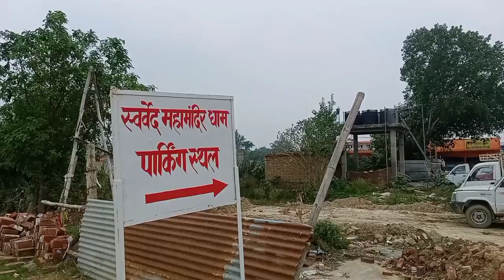स्वर्वेद महामंदिर धाम उमरहां वाराणसी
सर्वे मंदिर.Bharat mein bahut 😱hi khubsurat 🙏 Mandir iska naam hai sarve Mandir Varanasi sthit

swarved mahamandir dham varanasi uttar pradesh
swarved mahamandir dham jagjivan prasad

Swarved Mandir is anokhe dham ke bare mein jaane jahan pahunche Modi.  aagman

ghat surveyMandirsarvVidya today

सर्वे मंदिर.

Swarved Mahamandir Dham, Umraha Varanasi | स्वर्वेद महामंदिर धाम उमरहां वाराणसी |Maharshi Sadafaldeo

स्वर्वेदमंदिर के बारे में जानकर चौंक जाएंगे ऐसा मंदिर जो सिर्फ वाराणसी में है दुनिया में और कहीं नही।  जानिए स्वर्वेद मंदिर बारे में

लेकर कई सवाल लोगों के मन में है। हम आपको बता दें इस मंदिर में किसी भी भगवान की पूजा नहीं होती है। और ऐसा मंदिर है जो सिर्फ वाराणसी में है दुनिया में और कहीं नहीं। जानिए स्वर्वेद मंदिर बारे में

Sarve Mandir is anokhe dham ke bare mein jaane jahan pahunche Modi.  aagman

ram mandir,umrah k arkan,ayodhya ram mandir,mandir,hotels for umrah,ram mandir issue,ram mandir dispute,umrah ka tarka,umrah k faraiz,umrah ka tarika,umrah k baad ganja hona,umrah k ahkam,umraha gram,kashi vishwanath mandir,umrah ke masail,umrah k liye baal katna,rahul gandhi,narendra modi,dharmendra nirmaliya,modi rajasthan,narendra modi birthday,pm narendra modi,narendra modi interview,chandra,rahul gandhi popularity.   chandragupta maurya,chandra gupt maurya,chandra gupta maurya,keshav prasad maurya,chandra gupta maurya swastik,chandra gupt maurya epsiodes,chandra guptha maurya stories,chandra gupta maurya all episode,chandra gupt maurya all episodes,chandra gupt maurya daily episodes,mauryan empire,chandra guptha maurya hindi episodes,chandra guptha maurya daily episodes,chandra gupta maurya stories in hindi,rimorav vlogs,maurya dynasty,maurya dynasty for upsc,maurya

ghat surveyMandirsarvVidya today

सर्वे मंदिर.